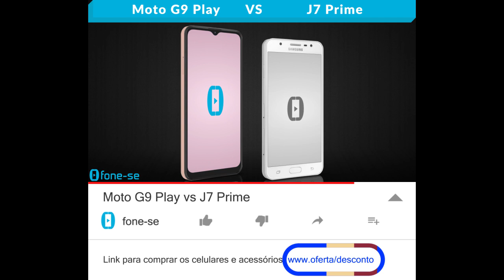Moto G9 Play vs J7 Prime (Comparativo)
Queridinhos da Motorola e Samsung separados por alguns anos. Confira a ficha técnica do Moto G9 Play e do Galaxy J7 Prime, uma comparação de tamanho exclusiva (3D), e muito mais.

Links para comprar:

(Moto G9 Play)

(J7 Prime)

Pergunta:
Na sua opinião, quais últimos lançamentos da Samsung e Motorola têm potencial de virar queridinhos da galera em 2022?